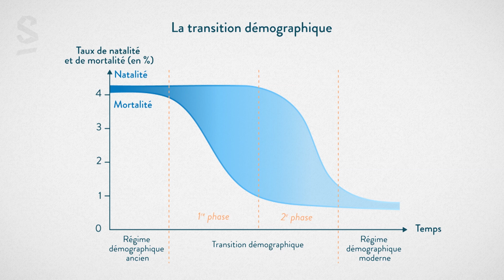La croissance démographique et ses effets - Géographie - 5e - SchoolMouv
Bienvenue dans ce cours de géographie qui traite de la croissance démographique.

SchoolMouv regroupe l’intégralité des cours de ton programme dans l’ensemble des matières. En créant ton compte, tu pourras accéder à tous nos contenus : cours, vidéos, fiches, exercices, méthodes et bien plus !

Voici le plan détaillé du cours que tu viens de visionner :
1/ Quatre fois plus d'habitants sur la Terre en 100 ans
A- La relation entre croissance démographique et transition démographique
B- Une croissance démographique différente selon le niveau de développement

2/ Répondre à de plus grands besoins
A- Des besoins essentiels (eau, alimentation, santé, éducation)
B- Une forte urbanisation

3/ Des défis majeurs de développement
A- Le vieillissement de la population
B- Une meilleure gestion des ressources

La population mondiale a été multipliée par quatre en seulement un siècle. Aujourd'hui, la croissance démographique est néanmoins une réalité contrastée. Forte dans les pays pauvres, elle ralentit dans les pays émergents, et est faible dans les pays développés.
La croissance de la population mondiale implique des besoins essentiels grandissants, et représente donc un défi majeur pour l'humanité.
Faire face aux besoins de la planète d'ici 2050, et notamment dans les pays du Sud, est la tâche à laquelle doit s'atteler la communauté internationale.